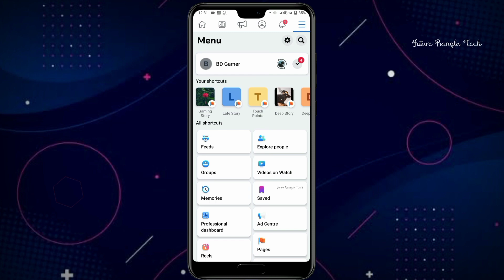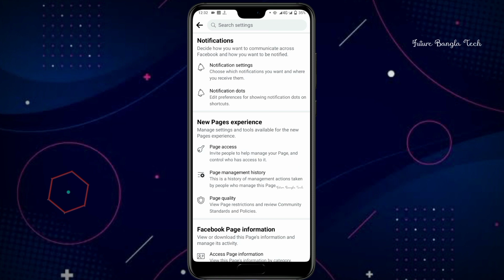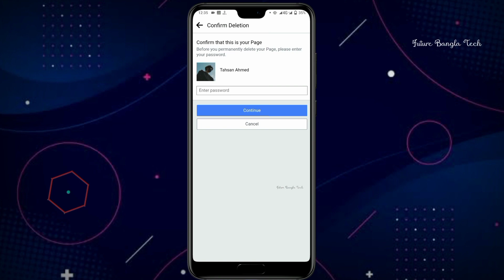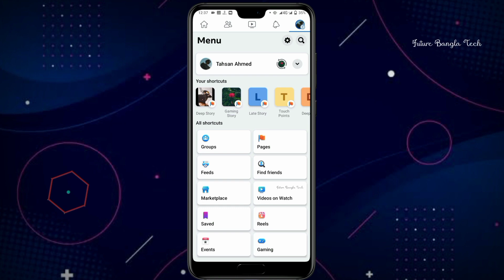Facebook page delete করার নিয়ম | how to delete facebook page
Facebook page delete করার নিয়ম | facebook page delete | how to delete facebook page | delete facebook page permanently